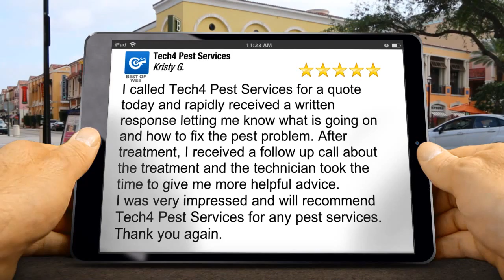Tech4 Pest Services Columbus Ohio Perfect 5 Star Review by Kristy G.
5 Star Review

I called Tech4 Pest Services for a quote today and rapidly received a written response letting me know what is going on and how to fix the pest problem. After treatment, I received a follow up call about the treatment and the technician took the time to give me more helpful advice.
I was very impressed and will recommend Tech4 Pest Services for any pest services.

Tech4 Pest Services
1821 Walnut Hill Blvd,
Columbus, OH 43232